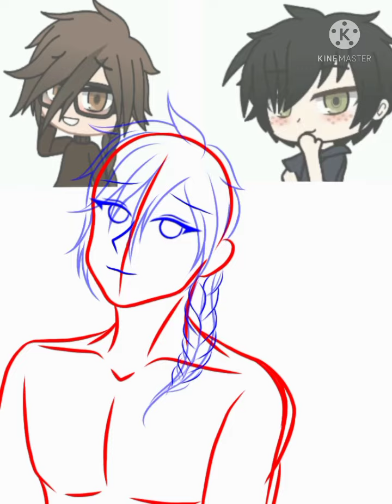Expectancy vs Reality || Coal x Xander Fanart of @naturebrod1759 || Pict in Desc Box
Drawing again after million years! /jk

I kinda forgot how to draw digitally since it's been so long, my skill really downgraded 😭🔫

A bit of story why I made the hair become purple and silver earlier :

So my cousin was actually saw me drawing and she asked how to draw the hair, also requested the color to be purple and silver, so yea-
/no one asked tho

That's all I guess.

Hope you enjoy the video, and wish you all have a wonderful day! ^^
Peace out ✨